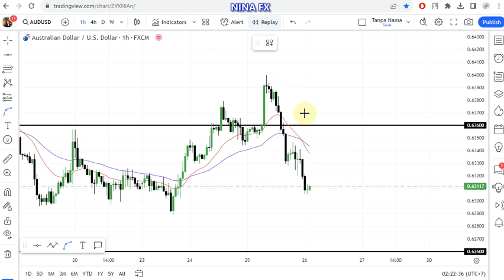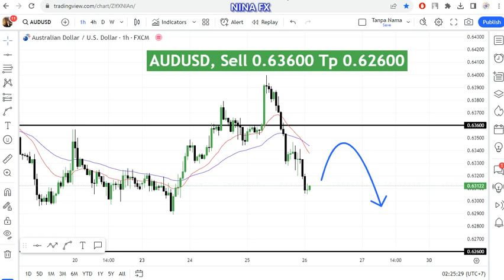AUD USD Daily Analysis for October 26, 2023 by Nina Fx